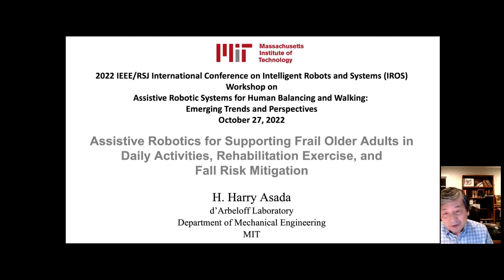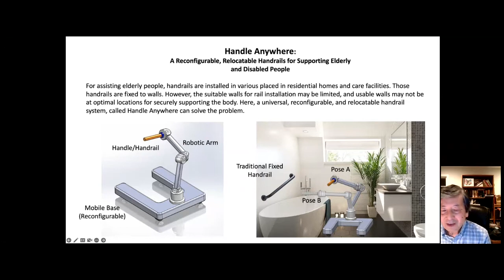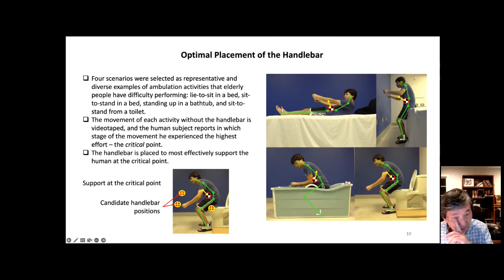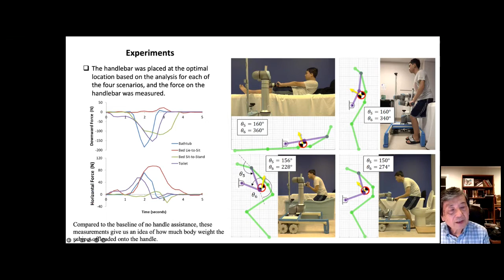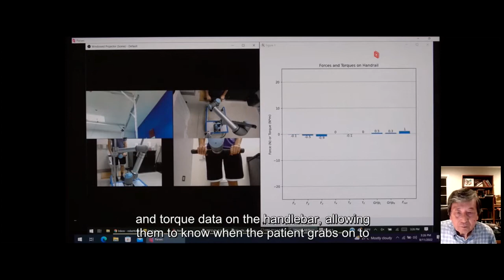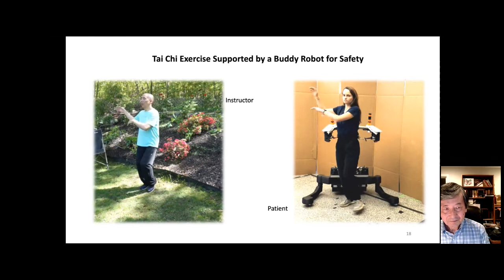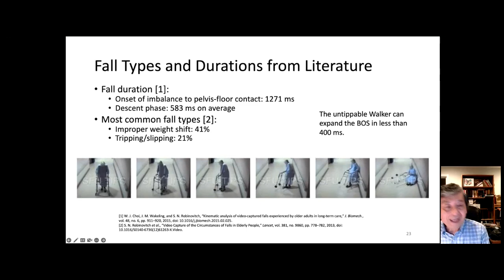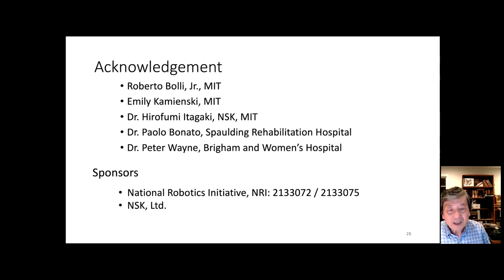Harry Asada - Assistive Robotics for Supporting Frail Older Adults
Abstract:
This workshop talk will present three on-going research projects on assistive robotics for supporting frail older adults by focusing on mobility and balancing.

a). “Handle Anywhere”: a mobile robot arm for providing bodily support to frail older adults. Traditionally, grab bars are installed in bathrooms and other places in a house to assist a frail older adult at specific locations of high risk. These grab bars, however, are placed only on existing walls and other fixtures, which are not necessarily optimal locations for supporting a frail older adult. Here, we will present a flexible robotic handle that can be placed anywhere – Handle Anywhere – within a house. A mobile robot can move to the frail older adult as needed and can position its arm handle at an optimal location, so that the older adult can grab it for walking, sit-to-stand transitions, and other daily activities needing physical assistance.

b). Robot-assisted rehabilitation exercise for frail older adults. “Tai Chi” - a traditional Asian mind-body movement exercise - is highly effective in improving balance and reducing fall risk in ambulatory older adults. Although the Tai Chi exercise is effective particularly for frail older adults to maintain their balancing function, safety is a major concern. Here, we present a buddy robot that supports the body of a frail older adult during the exercise. The robot holds a pair of cables connected to a garment of the older adult so that the body can be suspended in case the older adult is losing balance. The robot can move in response to the movement of an older adult, so that he/she can move freely and safely during the exercise.

c). A fall prediction and prevention system. Finally, a real-time fall prediction system using an IMU-based body motion sensor and machine learning will be presented. A new algorithm for detecting an early trait of losing balance is developed, so that the body can be suspended with the cables to prevent a hard hit on a floor from occurring. A non-intrusive cable suspension system that connects the garment of an older adult and a walker-type fall prevention structure is presented. The walker can change its footprint (BOS) based on the fall prediction signal in real-time, so that the walker does not tip but support the body of the older adult.

Finally, the potentials of these assistive robots and their socioeconomic impact will be addressed.